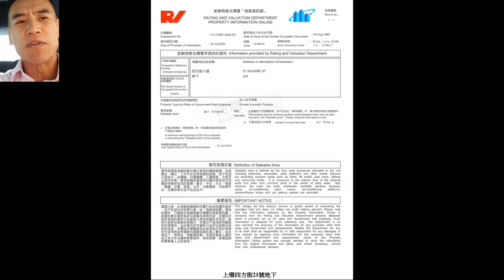全上環最靜的位 - 第1933成交(堅): 感覺5分， 上環四方街21號地下吉鋪，住宅契，建築面積410呎，天井94呎，合共504呎，業主開價850萬，成交738萬。 簽約日期2020年8月30日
全上環最靜的位 - 第1933成交(堅): 感覺5分， 上環四方街21號地下吉鋪，住宅契，建築面積410呎，天井94呎，合共504呎，業主開價850萬，成交738萬。 簽約日期2020年8月31日

原業主於1962年10月用四萬元買入。

(Update as of 31/8/2020 10:33pm: 有經紀同我講未賣，not sure 😅)

(Update as of 1/9/2020 10am, confirmed sold)

《投資商舖基金》 想撈底買舖? 只適合持有流動資產(非物業)港幣800萬以上人士參與，投資金額300萬起。

如何投資商舖基金介紹影片?